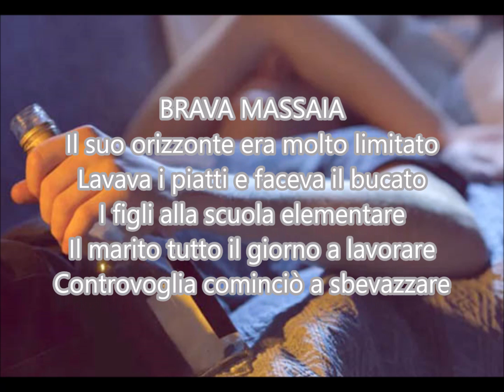La brava massaia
Alcoolismo indotto da noia